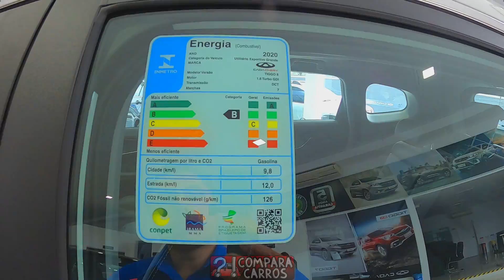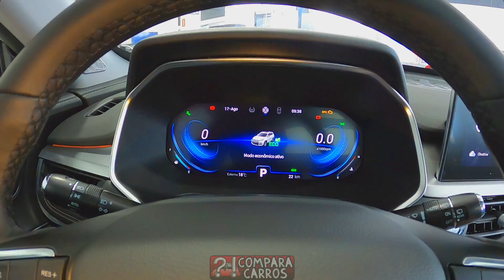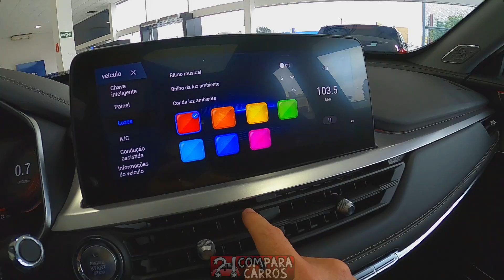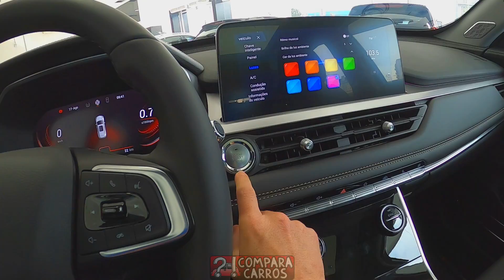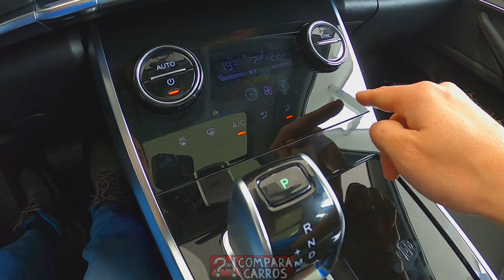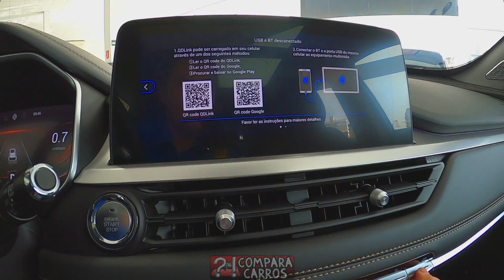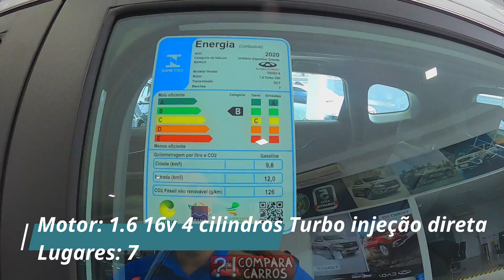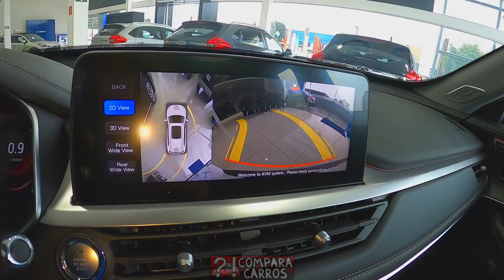VISITANDO R$ 156.900 Caoa Chery Tiggo 8 TXS Branco Perolizado AT7 aro 18 Turbo Gasolina 187 cv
VISITANDO R$ 156.900 Caoa Chery Tiggo 8 TXS Branco Perolizado 2021 AT7 FWD aro 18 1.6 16v Turbo GDi Gasolina 187 cv 28 kgfm SUV 7 lugares